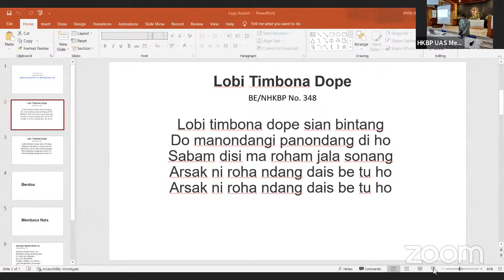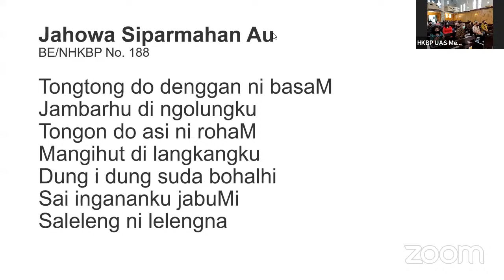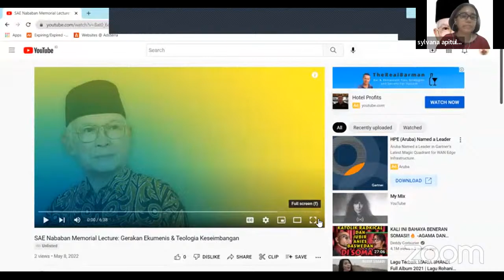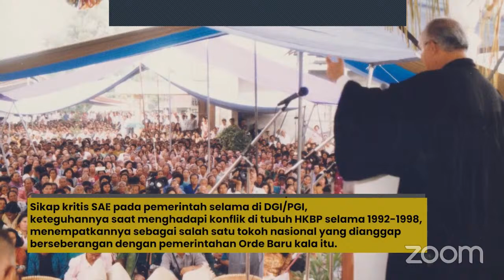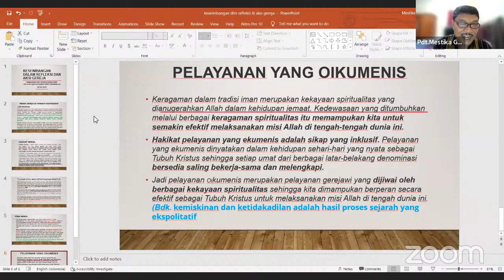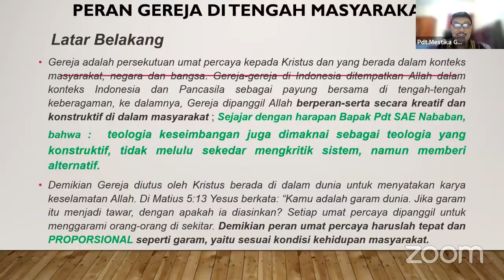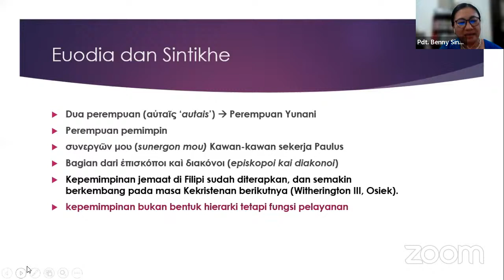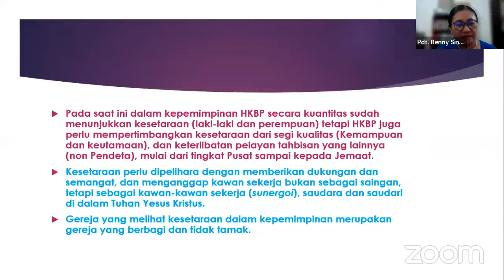Memorial Lecture: Mengenang 1 Tahun Ephorus (Em) Pdt. Dr. SAE Nababan, LID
Memoriam Lecture: Mengenang 1 Tahun Ephorus (Em) Pdt. Dr. SAE Nababan, LID

Hybrid. Onsite: HKBP UAS, Medan

Narasumber:
Pdt. Dr. Andar Pasaribu (UEM)
Prof. Dr. Hotman Siahaan (Sosiolog)
Pdt. Sylvana Maria Apituley, M.Th (Sinode GPIB)
Pdt. Dr. Benny Sinaga (Ketua STB HKBP, Laguboti)
Pdt. Mestika Nusantara Ginting M.Si (Kabid Diakonia GBKP)

Genap setahun Pdt. SAE Nababan berpulang. Jejak karya dan pemikirannya menyisakan banyak bahasan yang selalu menarik untuk diangkat.

Memorial Lecture ini adalah jawaban sekaligus undangan terbuka untuk menggali nilai-nilai iman dan kehidupan Pdt. SAE yang kita kenal sebagai tokoh reformasi nasional sekaligus ikon gerakan ekumenis dunia.

Kegiatan juga disiarkan secara live streaming di channel Youtube SAE Nababan.